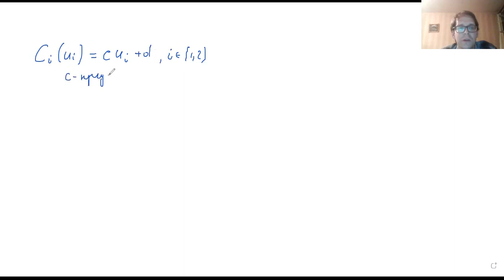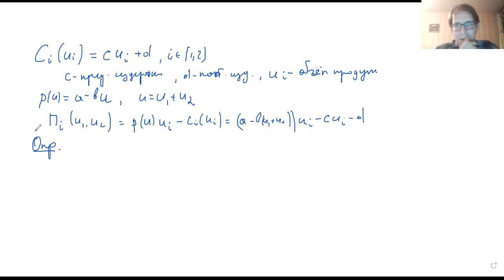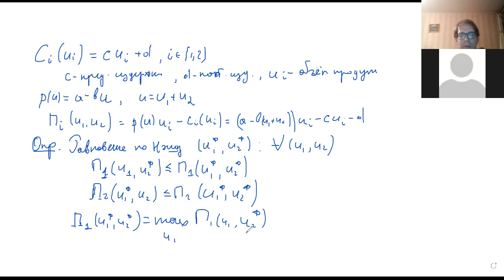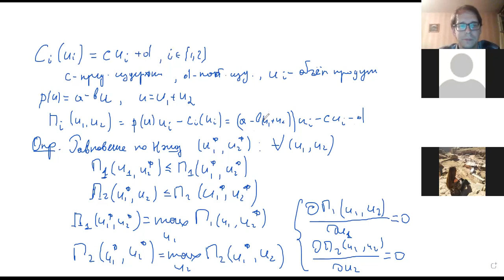Спецкурс. 2. Равновесие на конкурентных рынках.